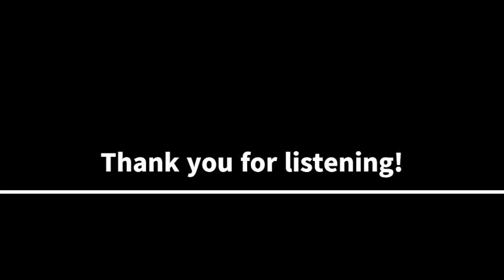Mayor Steinberg speaks at League of Cities & CSAC Homeless Policy Workshop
Mayor Steinberg speaks about his work on policy change to bring people indoors as part of the larger solution on homelessness.